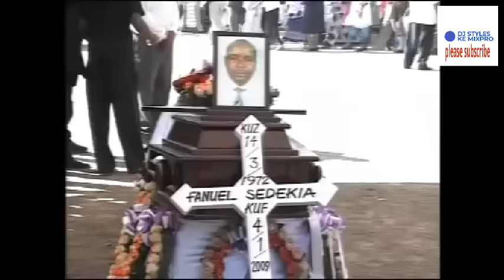BEST OF FANUEL SEDEKIA MIX. FANUEL SEDEKIA MIX. KATIKA IBADA MIX. FANUEL SEDEKIA WORSHIP SONGS MIX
KATIKA IBADA MIX